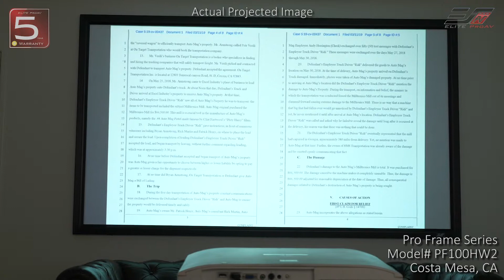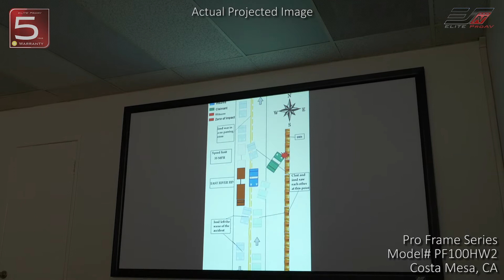Elite ProAV Pro Frame Series- Matte White Fixed Frame Projection Screen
@EliteProAV  𝐏𝐫𝐨 𝐅𝐫𝐚𝐦𝐞 𝐒𝐞𝐫𝐢𝐞𝐬- 𝐌𝐚𝐭𝐭𝐞 𝐖𝐡𝐢𝐭𝐞 𝐅𝐢𝐱𝐞𝐝 𝐅𝐫𝐚𝐦𝐞 𝐏𝐫𝐨𝐣𝐞𝐜𝐭𝐢𝐨𝐧 𝐒𝐜𝐫𝐞𝐞𝐧

Elite ProAV’s Pro Frame is a fixed frame projection screen for commercial applications. Its frame is of matte-black anodized aluminum and uses Elite’s award winning CineWhite® (matte white) front projection material.  The Pro Frame features a clean anodized aluminum framework that is best suited to commercial environments. The 2.4 inch thick framework has a split-frame 6 piece design that greatly reduces shipping costs while making it easier to navigate the tight confines encountered in most job sites.

The CineWhite® has broad light dispersion through diffusion uniformity, black & white contrast and true color rendition making it the most versatile in Elite ProAV screen product lines. This tension PVC surface is the best choice for today’s high-contrast ratio projectors in commercial or residential presentations.

VIDEO CHAPTERS
0:05 Intro
0:30 Basic Info for Projector
1:20 Detailed Info about the projector
2:17 Outro